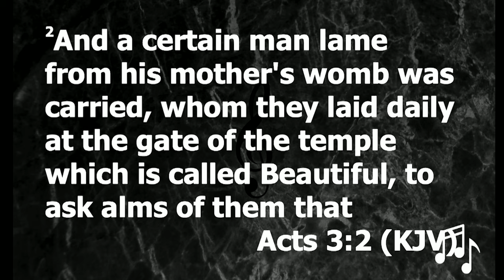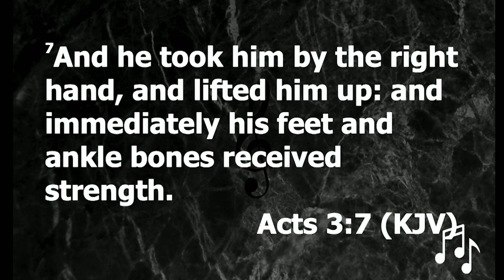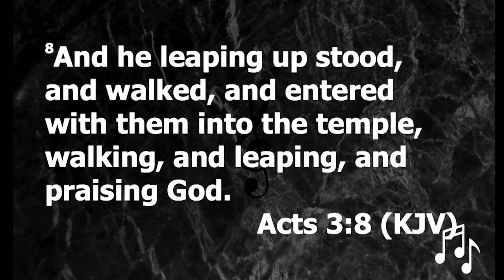Online Worship Service | Rev. LA Kesee | August 25 2024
You are visiting The Mount Zion Missionary Baptist Church online worship in Los Angeles, California.  Please worship with us again. If you are in or near Los Angeles, CA Please join us on Sunday's at 10am.

The Mount Zion Missionary Baptist Church
1300-08 E. 50th Street